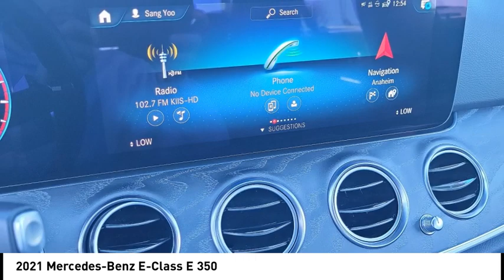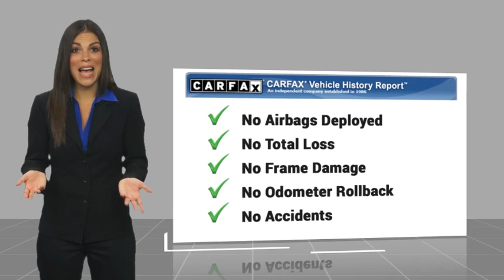2021 Mercedes-Benz E-Class PKA17433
2021 Mercedes-Benz E-Class E 350

1271 S. Auto Center Dr.

Don't miss this 2021 Mercedes-Benz. Make a great choice today with this must-have vehicle. Learn more about this vehicle by contacting the dealership today and own it today.